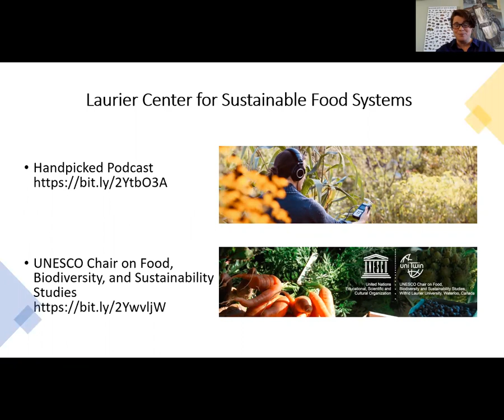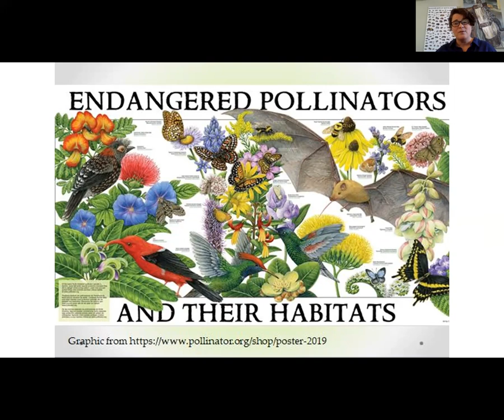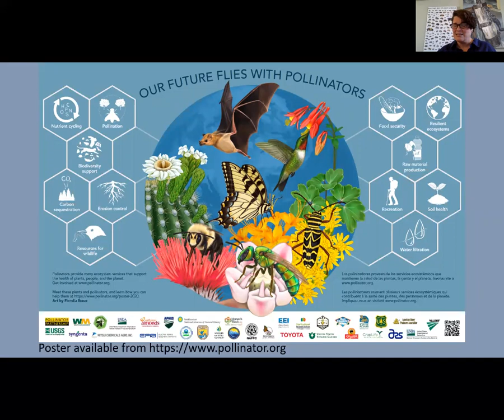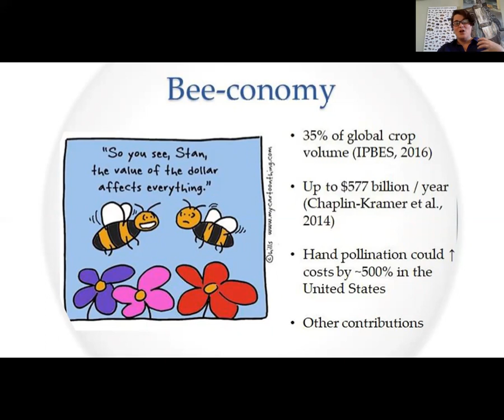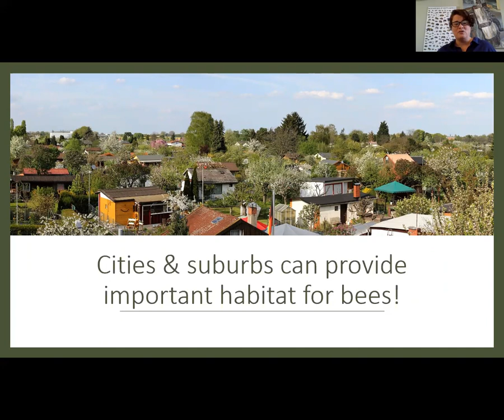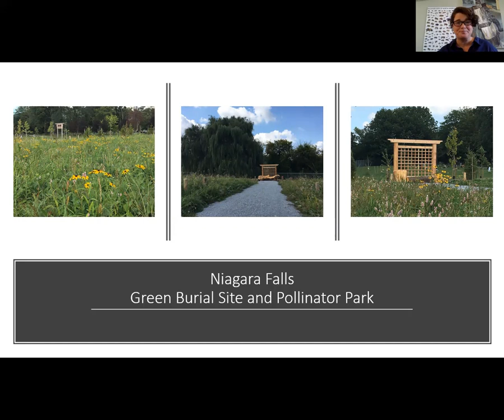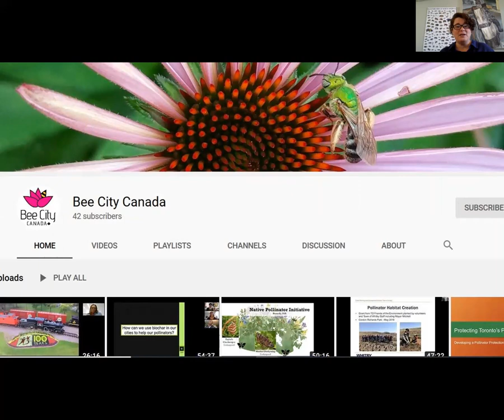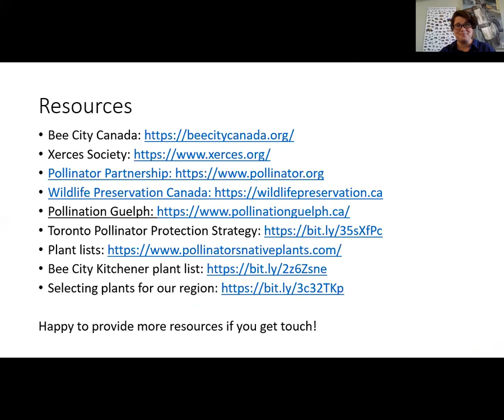The ‘Bee City’ Movement: Shifting the Doomsday Narrative to Hope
Faculty Member: Jennifer Marshman, RN, PhD candidate, Faculty of Arts Wilfrid Laurier University has long supported the public role of academics to bring their knowledge and thinking outside of the classroom. The Laurier Milton Lecture Series provides a wonderful opportunity to engage in a public dialogue with citizens of Milton on a broad array of important topics. Presentations represent the current research and analysis of members of different faculties, departments and programs at Laurier.

Jennifer’s Land acknowledgement:
As we think about conservation efforts across the country, I’d like to acknowledge that Wilfrid Laurier University is located on the Haldimand tract, traditional territory of the Neutral, Anishnaabe and Haudenosaunee peoples. In doing this land acknowledgement, we recognize, honour and respect these nations as the traditional stewards of the lands and water on which Laurier is now present. I personally choose to intentionally do a land acknowledgement as a small personal act that I can do towards reconciliation, and to give us all a moment to reflect on and honour the land and Indigenous presence on this land.

About the Lecture: The "Bee City" movement is engaging municipalities in pollinator conservation through habitat creation, education, and celebration. Jennifer Marshman, RN, PhD candidate in the Department of Geography and Environmental Studies in the Faculty of Arts, explores what it means to be a Bee City with a focus on native bee species and how we can support them in our urban landscapes.

Quote from Jennifer Marshman: "Research comes to life when you can share it with others, and my research on Ontario Bee Cities is no exception. I’m so pleased to have the opportunity to present my research to the Milton community as planned, even if we are now doing it safely at a distance. I welcome your questions and comments!"